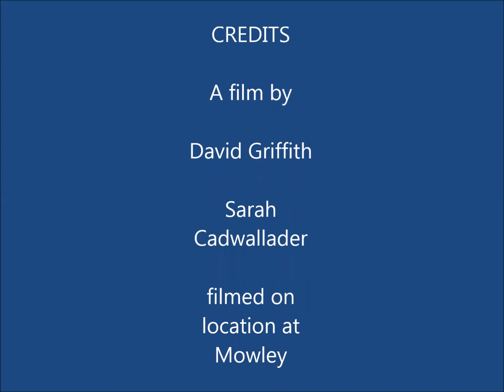Mammals of Mowley